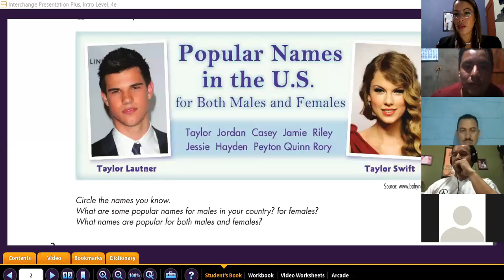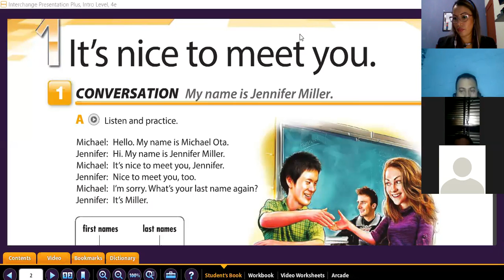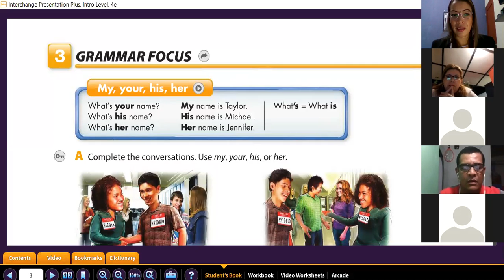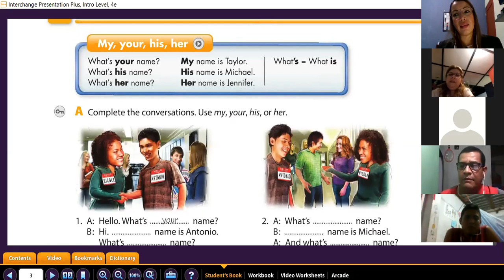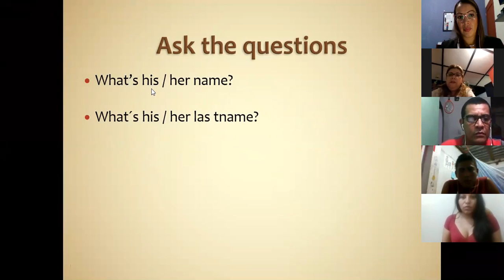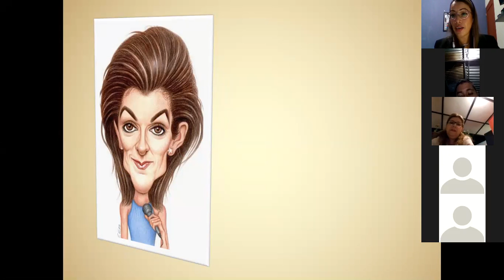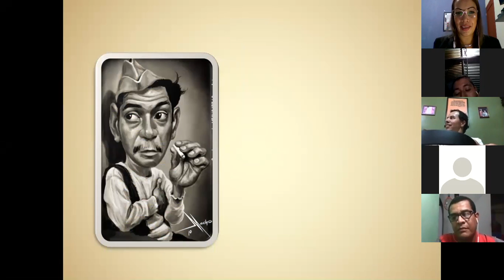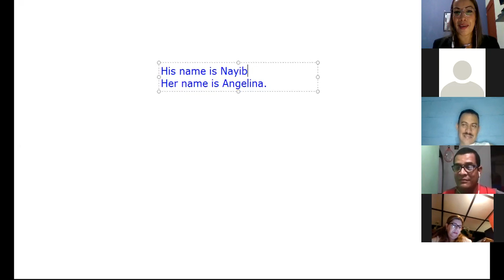Ingles Corporativo- Possessive adjectives